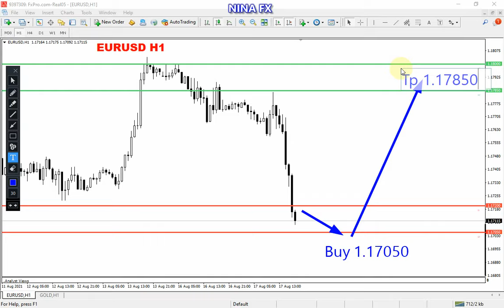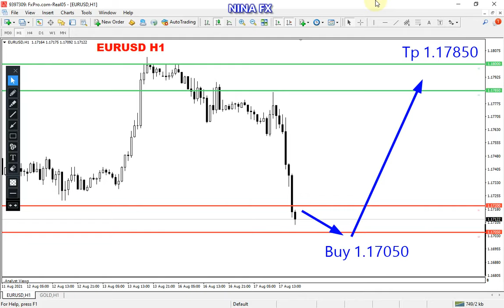EUR USD Analysis for Wednesday August 18, 2021 by Nina Fx